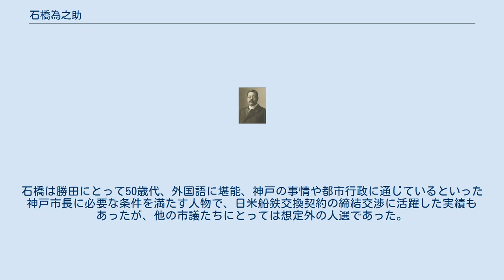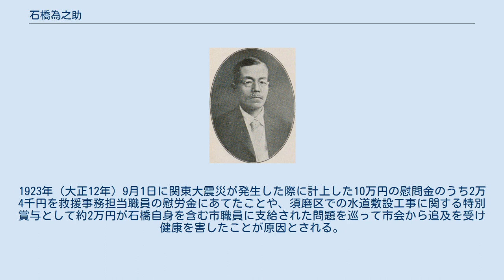石橋為之助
石橋為之助 石橋為之助 石橋 為之助（いしばし ためのすけ、1871年7月19日（明治4年6月2日） - 1927年（昭和2年）4月28日）は、日本の政治家、実業家、新聞記者。
第6代神戸市長（在任：1922年（大正11年）12月22日 - 1925年（大正14年）6月3日）。
大阪府出身。
 1871年7月19日（明治4年6月2日）、大阪府に生まれる。
15歳の時に小学校教員検定試験に合格し、20歳まで教員として働きながら英語を勉強し、同志社大学に入学。
明治法律学校卒業後に米国に遊学。
朝日新聞社（大阪朝日新聞）に入社すると在職中に衆議院選挙に立候補・当選し、10年間国会議員も務めた。
国会議員と新聞記者の両方の職を辞した後は山陽製鉄社長、広島瓦斯電軌（現在の広島ガス・広島電鉄）取締役、帝国石油取締役、鈴木商店顧問などを歴任した。
 1922年（大正11年）5月27日に増税案を巡る市会との対立から第5代神戸市長の桜井鉄太郎が辞職すると、市長選考委員会に全権を委任された委員長勝田銀次郎（後の第8代神戸市長）から就任を打診され、了承。
同年12月22日、第6代市長に就任した。
石橋は勝田にとって50歳代、外国語に堪能、神戸の事情や都市行政に通じているといった神戸市長に必要な条件を満たす人物で、日米船鉄交換契約の締結交渉に活躍した実績もあったが、他の市議たちにとっては想定外の人選であった。
 前任者の桜井を苦しめた第一次世界大戦後の不況は収束しておらず、石橋は市会の要請を受け入れる形で2回にわたり131人を解雇する人員整理を断行し、緊縮財政を敷いた。
1925年（大正14年）6月3日に在任2年6か月で辞職。
1923年（大正12年）9月1日に関東大震災が発生した際に計上した10万円の慰問金のうち2万4千円を救援事務担当職員の慰労金にあてたことや、須磨区での水道敷設工事に関する特別賞与として約2万円が石橋自身を含む市職員に支給された問題を巡って市会から追及を受け健康を害したことが原因とされる。
1927年（昭和2年）4月28日死去。